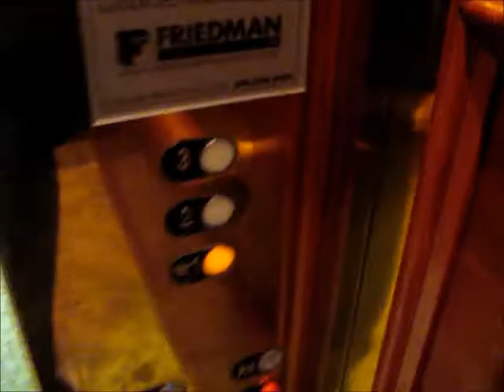Schindler-Westinghouse PEP Hydraulic Elevators at the City Center Office Park (2 of 2)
Riding the nice elevators inside the second of two buildings at the City Center Office Park, in Southfield, MI.

TECHNICAL SPECS:
Make: Schindler-Westinghouse
Type: Hydraulic
Capacity: 4000 Lbs.
Number of Floors: 3
Year Installed: 1989